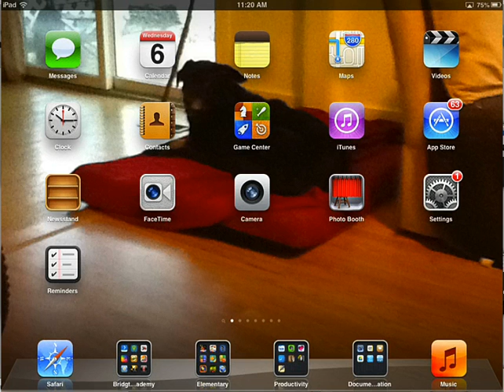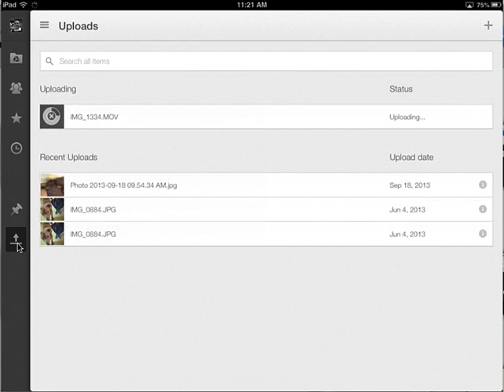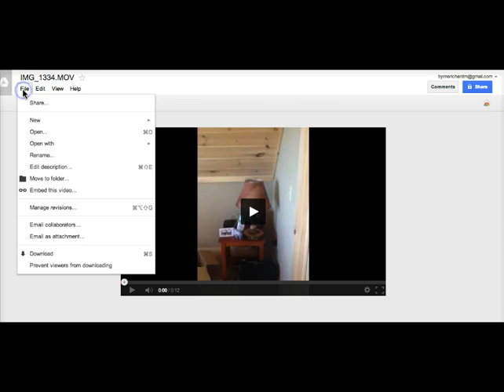iPad to Google Drive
A short overview of how you can share saved items on your iPad through Google Drive.